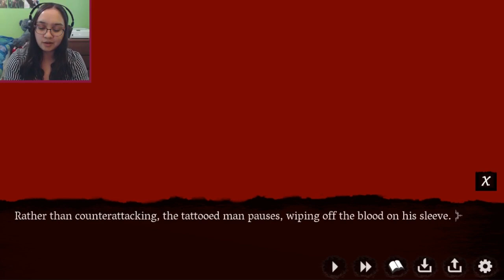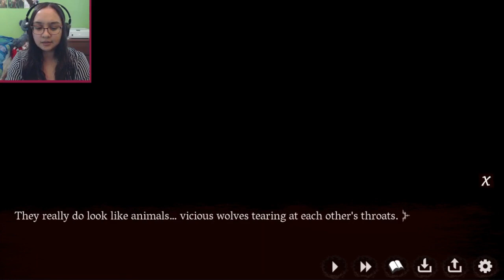A Melodramatic Fight | Red Embrace Part 2 [Isaac's Route]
In part 2 of Red Embrace, a BL visual novel game and I'll be playing Issac's route first. We get to know the situation at night in San Francisco and meet new characters as well.
The graveyard shift at a dingy diner in San Francisco -- that's where MC's story begins. It's just another normal night, or at least it seems to be.

...That is, until a certain mysterious customer stops by, bringing the dangerous attention of a few people with him. When it rains, it pours, and suddenly MC finds himself in the middle of a conflict he didn't even know existed... between vampires.

How does MC react to the dark, violent world that opens up before him? That's up to you!

Thank you to my Patreons, including: Purest, melodistar, CittieCittie Cat, Daniel, Freddy and Michelle!